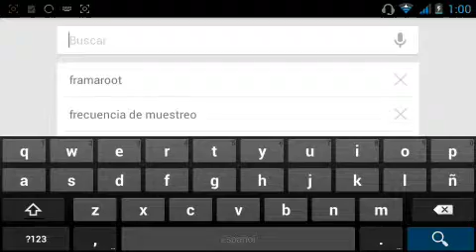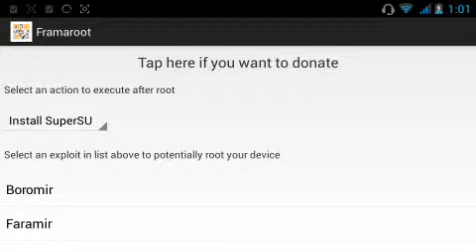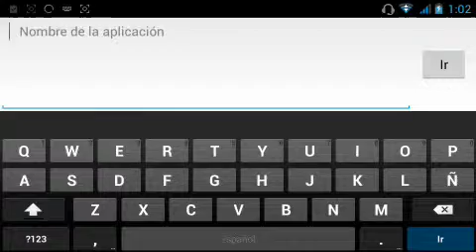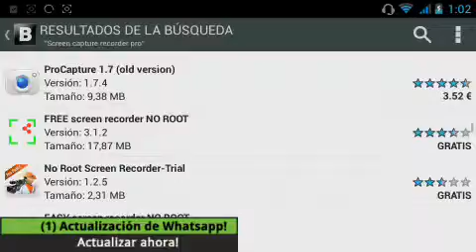Tutorial: Como ser root y descargar SCR Pro Gratis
Nuevo Tutoriales Chicos aqui el link de la pagina de framaroot.

Saludos de TonyKiller PSP